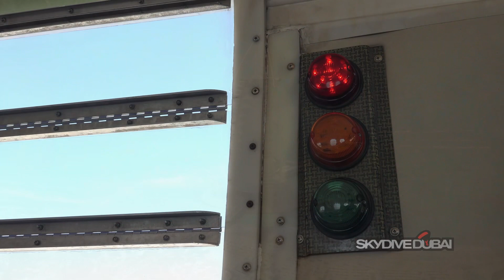skydiving skydive dubai fun adventure adventures